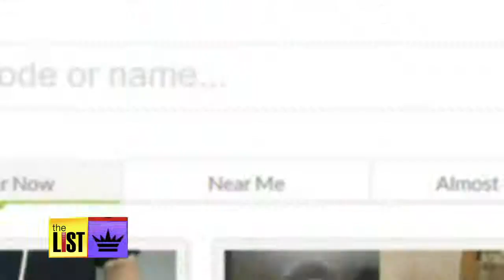Strange Crowdfunding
Have you ever thought of a great idea, but needed help paying for it? Just post your idea on the Internet and let crowdfunding work it's magic. Complete strangers will help you fund just about anything if they believe in it. The List's Ariel Wesler explores strange ideas that were brought to life on What's Trending.